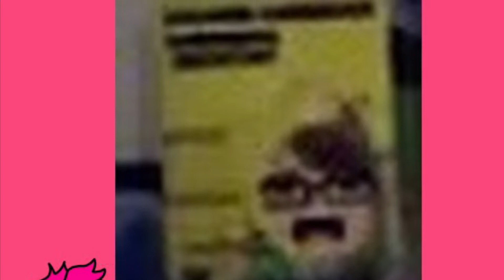BIG Youtooz leaks